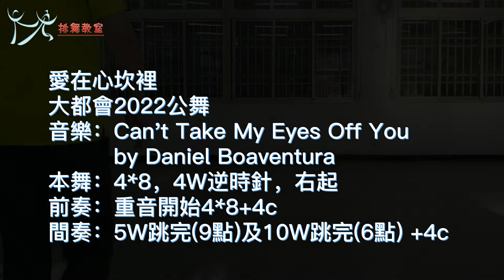【元宏排舞教室】-004 愛在心坎裡 排舞 / Can't Take My Eyes Off You Line Dance / 大都會2022公舞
大都會2022公舞
音樂：Can't Take My Eyes Off You by Daniel Boaventura
拍數：32 C
牆面：4 W 逆時針
前奏：68 C / 右起步
間奏：5W跳完(9點)及10W跳完(6點) +4C